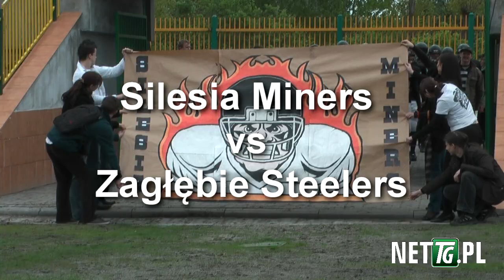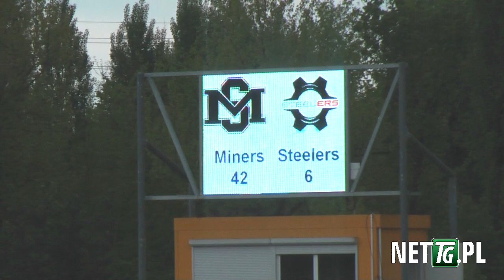Silesia Miners vs Zagłębie Steelers - druga odsłona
Silesia Miners pokonali Zagłębie Steelers Interpromex 42:6 w meczu 3. kolejki Polskiej Ligi Futbolu Amerykańskiego.
Katowice, 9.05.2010 r., realizacja Jarosław Galusek, Bartłomiej Szopa - nettg.pl